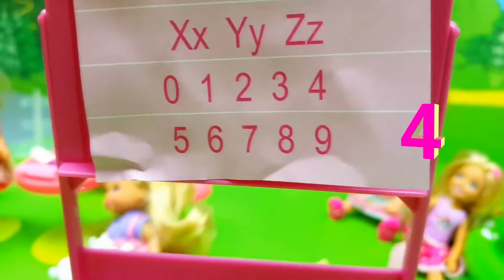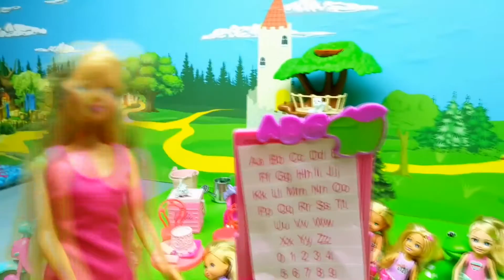Sirenetta e sua amica Principessa Ariel, ballo delle Barbie senza Principi !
Una serata molto romantica nel magico mondo della Barbie, ci sono pochi principi e tantissime principesse! Scopriamo che coppie si formeranno questa sera!